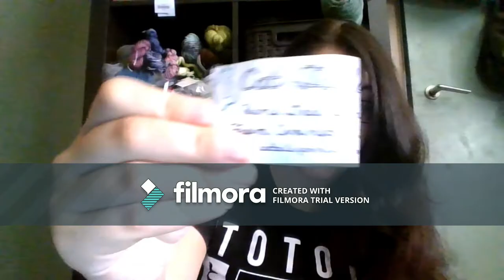BunniPhish Crafts S2E016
No show notes this week. Leave any questions below.